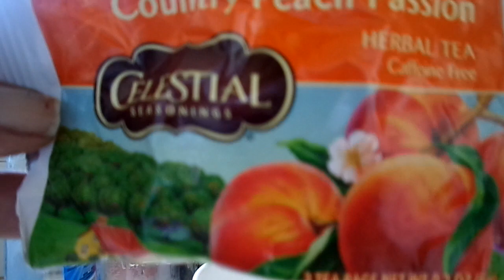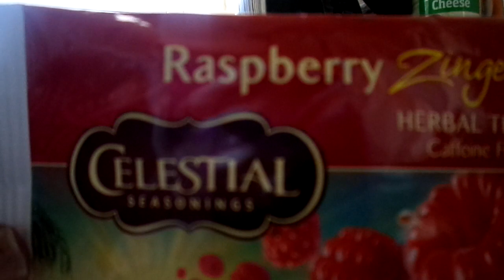HAPPY MONDAY MY YT FAM PRAY FOR ME & BABE & MY LITTLE GEE GEE & WE ARE PRAYING FOR Y'all AMEN